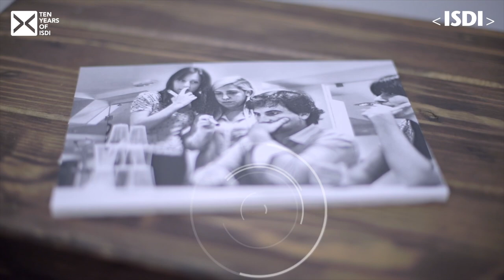ISDI | X Years of ISDI | Cap.1. El origen de una idea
En una cena de martes en 2009, en plena adolescencia de Internet, un grupo de empresarios y expertos se reunió en un restaurante para ponerse de acuerdo en un proyecto que lo cambiaría todo.